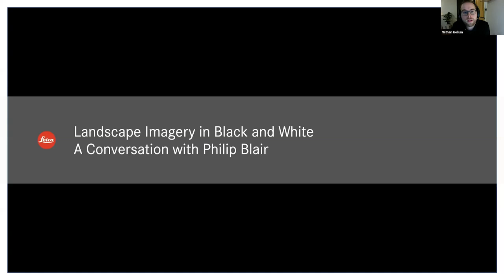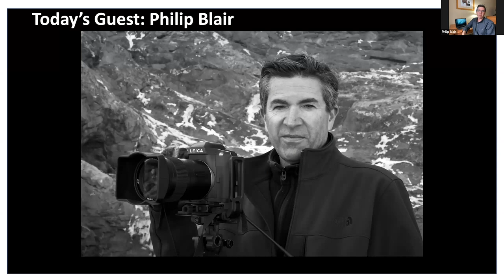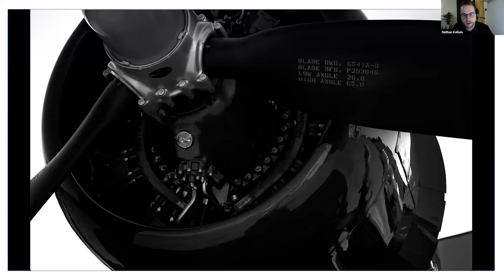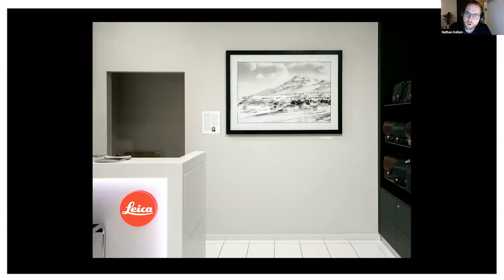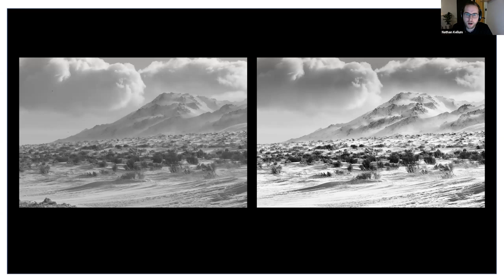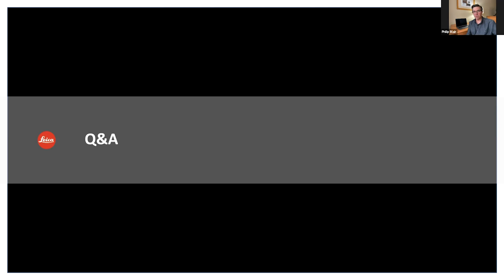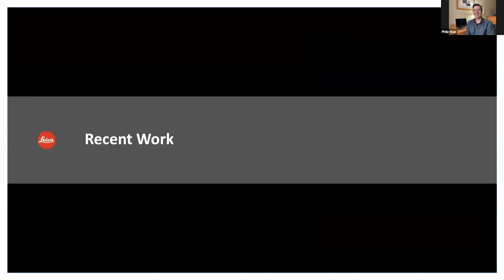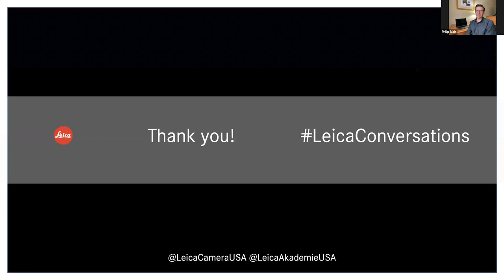LeicaConversations - Landscape Imagery in Black and White: Philip Blair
Sit with us as we meet with Pacific Northwest landscape photographer, Philip Blair, as he relates his photographs and unique perspectives on outdoor and landscape photography and notions of isolation, loneliness, and silence. The season of winter and the emotions that accompany solitude are richly detailed in his upcoming book, Solitude: Snow and Ice.

Hosted by Leica Akademie Instructor, Nathan Kellum.

Learn more about our complimentary weekly LeicaConversations programs, produced by Leica Akademie USA

SPEAKER BIO:
Philip Blair is a black & white landscape photographer based in Seattle, Washington.  His intimate, native knowledge of Oregon and Washington takes him to places both well and lesser-known in this uniquely beautiful part of the country.  His primary focus is in the production of fine prints that connect personal and autobiographical emotion with the enchanting visuals found throughout the Pacific Northwest.

Philip has been a Leica M photographer for 11 years, with emphasis on the Leica Monochrom-M.  He is currently working with the Leica S system, and has also used the Leica SL, Q and D-lux systems in various projects.

Philip partnered in November/December 2018 with Leica Store Bellevue on his “Solitude: Snow and Ice” exhibit.  He has worked with Leica Akademie for two sold-out events in 2019, “The Monochrom Landscape,” and “Alpine Photography with Philip Blair.”  His new book titled Solitude: Snow and Ice, by Chatwin Books in Seattle, is in the works for release in the first half of 2021.  He will be teaching once again with Leica Akademie USA in January & February 2021 on the topic of Winter, solitude and creative vision.

Follow @LeicaCameraUSA for more info. about latest product news, contests, events, and more